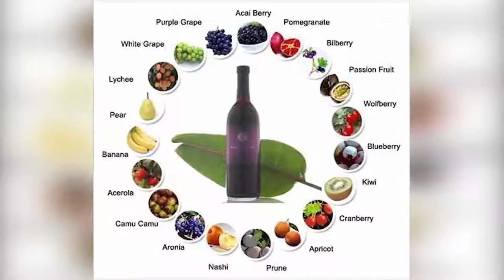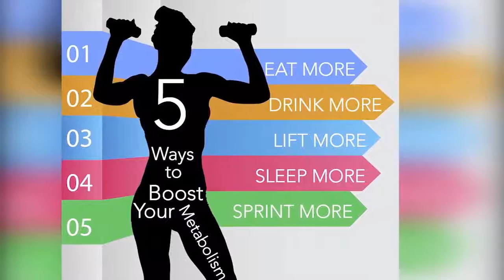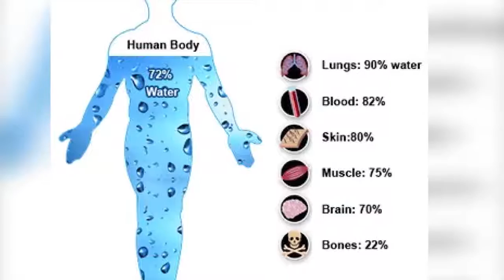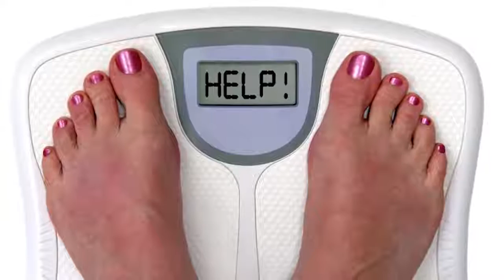How To Lose Weight in 2 Weeks Naturally at Home With 5 Simple Steps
Hi friends, I hope you are good. Everybody wants to lose weight and that too naturally. So, today let’s find out some very easy methods which can help you lose weight in 2 weeks. I’ll tell you these 5 methods one by one and if you follow them regularly, you’ll definitely start seeing results in the first 2 weeks. So let’s get started:

Number 5 is Eating fiber rich food. You can try eating flax seeds as snacks.
Flax seeds are high in fiber, as well as mucilage, which helps lower cholesterol. It has also been proven to lower blood sugar levels. With such a high amount of fiber, flax seeds also act as a natural gentle way to regulate bowel movements and help promote healthy gut bacteria, both of which work well to help you manage weight.

Number 4 is green tea
Green tea has long been debated as a weight loss aid, and more research is needed to confirm or deny how well it works. Some studies have identified three main components in green tea that could help manage weight-caffeine, catechins, and theanine. Caffeine is just an overall boost to your system, and speeds up a number of bodily processes, including metabolism related to weight.

Catechins are considered anti-oxidant flavonoids, they can help lower the absorption of lipids (fats) via the intestinal track.
Theanine is an amino acid in green tea that can encourage the release of dopamine, the chemical that makes you “happy” and relaxed. If you tend to eat due to stress, this may be useful.
Let’s get on to tip number 3 that is a good sleep

Our body is a cohesive unit, a complex system, not just individual parts. Everything has to be working harmoniously for things to be balanced and correct. By getting the right amount of sleep, you’re doing more than just resting your body-you’re ensuring that all systems are working well, and that you have the best chance possible to succeed at losing weight.

Number 2 in the list is Bottle Guard Juice
Bottle gourds can help you lose weight. Due to its high fiber content, it creates a sensation of fullness and curbs appetite. It also has high water content (always a good thing) and has a number of great nutrients. If you do decide to drink bottle gourd juice, do not do so in such a way that you use it to “starve” yourself (see below.) Your body needs all the (good) food and nutrients it needs to maintain a balanced diet, however, it’s a great way to help resist cravings and potential snacking sprees!

Most important and the easiest method in the list is
Drinking more and more water - you have probably heard about the miraculous properties of water when it comes to weight loss. The human body is comprised of more than 70 % water. When the water intake is insufficient, the body holds on to the water it has . On the other hand increasing the water intake will cause the body to stop hoarding its limited supplies. Drinking enough water can be hard at the beginning. Constant visits to the restroom can be discouraging. But once you get through the first days, it gets a lot easier. Many people can lose 5-6 pounds simply by increasing their water intake. This is a trick used by wrestlers and professional fighters who want to go to a lower weight category in no time.

That’s all from our side guys. I hope you’ll follow the steps and lose your weight quickly. Please let us know which tips worked the best for you in comments section. Till then, bye and take care.

Note: Do not use any of content without our permission.